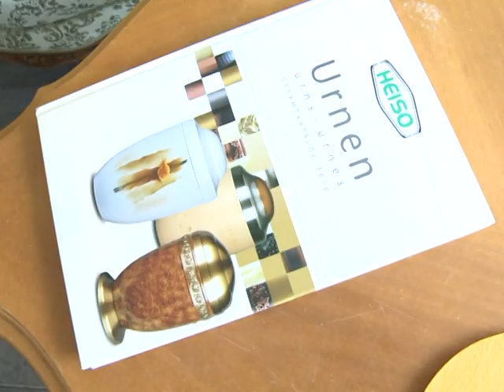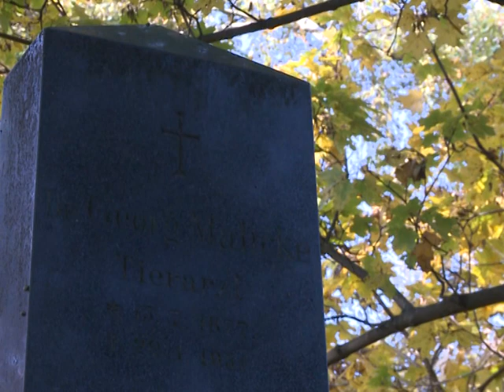Schnäppchen bis ins Grab: Billigbestatter etablieren sich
Eine Beerdigung ist teuer - und weil nicht jeder Angehörige 2800 bis 3500 Euro dafür problemlos aufbringen kann, bieten einige Bestatter Discount-Begräbnisse. Ihre Ausstattung kaufen sie günstig in großen Mengen ein und können so die Schnäppchenpreise an ihre Kunden weitergeben. Von etablierten Bestattern wird der aufstrebende Branchenzweig sehr kritisch betrachtet.